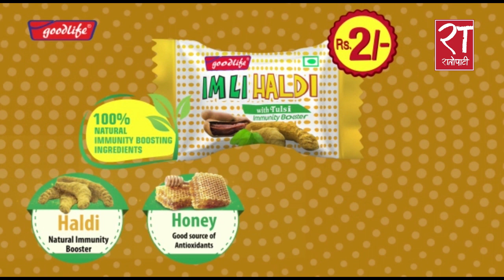कोरोनाको चपेटामा परेको चलचित्र क्षेत्रलाई के सरकार हेर्ला ?